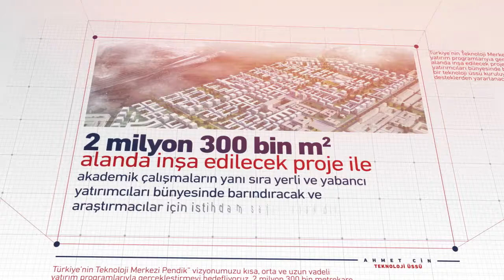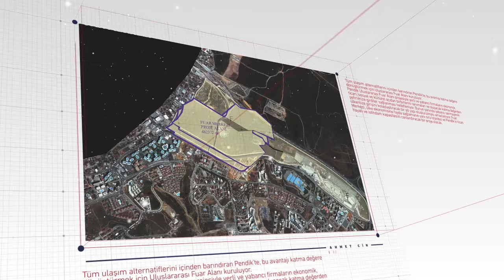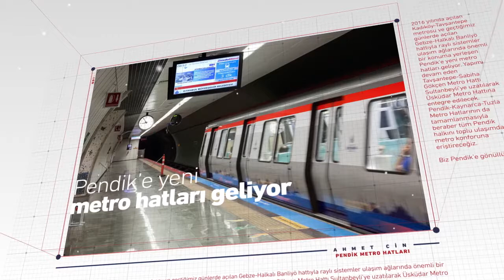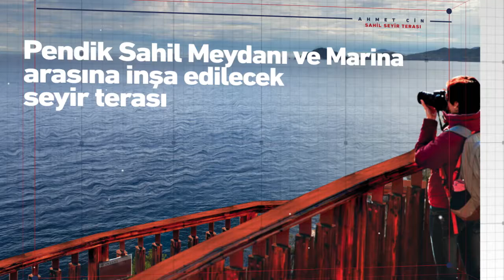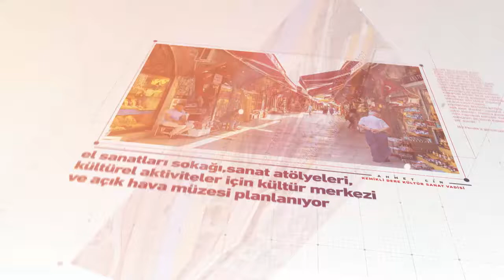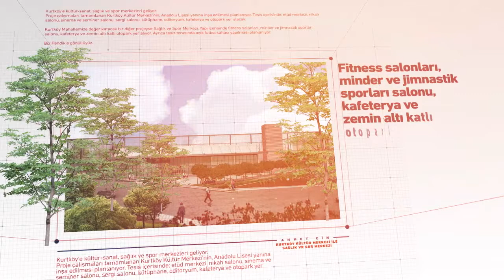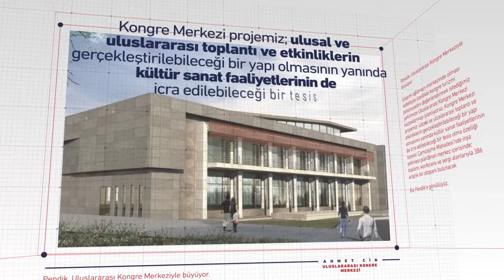Ahmet Cin Vizyon Proje Video Animation 2019